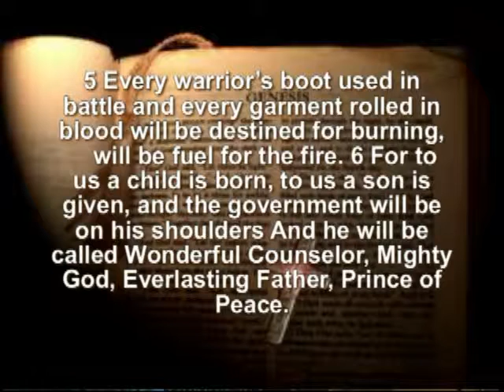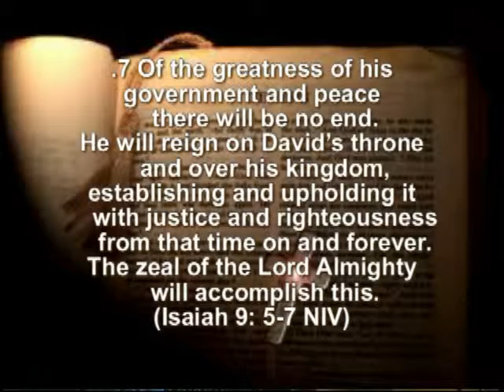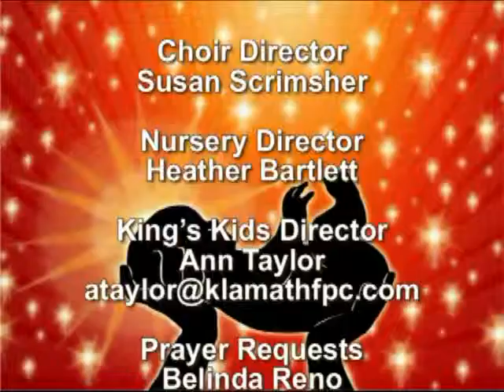What is my Present